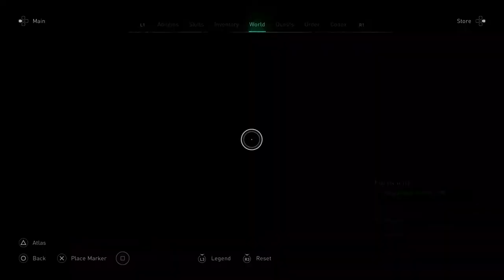Scarborough Mystery - Fishermans Ring, Love Letter, Eurvicscire - Assassins Creed Valhalla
In this video i show you the Scarborough Mystery - Fishermans Ring Love Letter Eurvicscire - Assassins Creed and what to do with the fishermans ring so you can complete this mystery quest for the Scarborough Mystery.